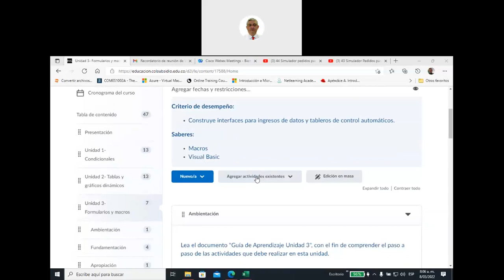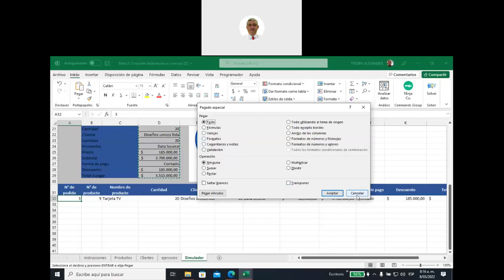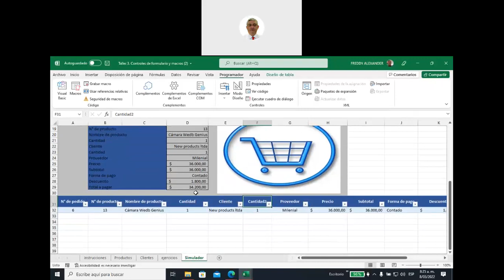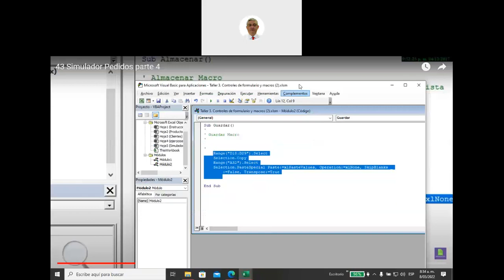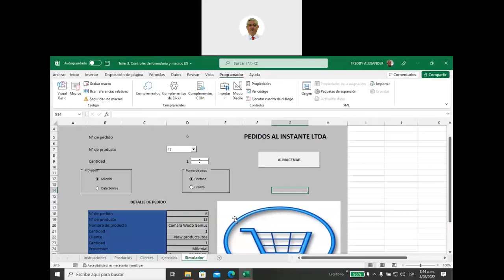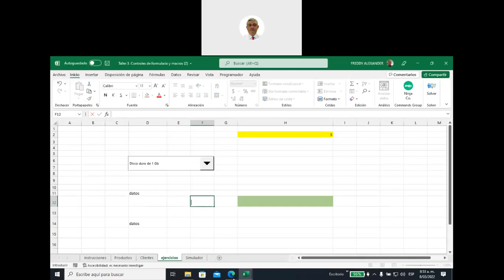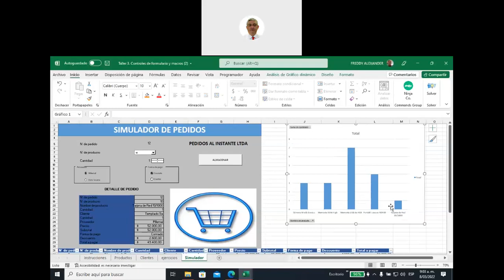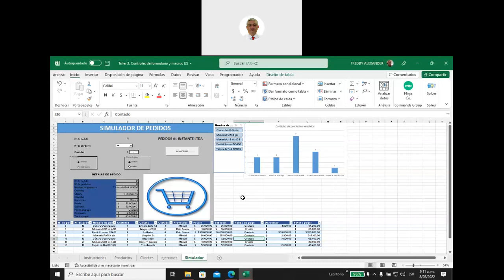Sesion 6 Curso de Excel Avanzado FLFR11095 2022 03 08